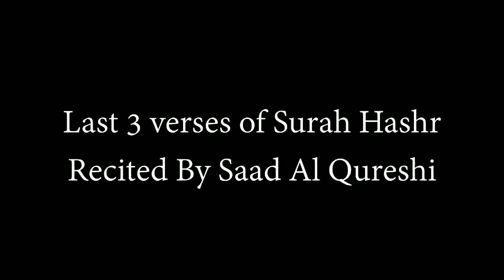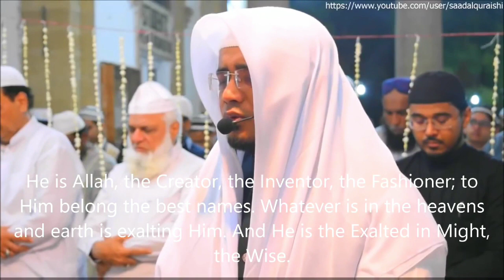Quran Tilawat of Surah Al Hashr | Last three verses by Saad Al Quraishi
One of The Best Quran Recitation in the World - Last 3 verses of Surah Hashr Recited By Saad Al Qureshi * HEART TOUCHING! *

Translation : He is Allah, other than whom there is no deity, Knower of the unseen and the witnessed. He is the Entirely Merciful, the Especially Merciful. He is Allah, other than whom there is no deity, the Sovereign, the Pure, the Perfection, the Bestower of Faith, the Overseer, the Exalted in Might, the Compeller, the Superior. Exalted is Allah above whatever they associate with Him. He is Allah, the Creator, the Inventor, the Fashioner; to Him belong the best names. Whatever is in the heavens and earth is exalting Him. And He is the Exalted in Might, the Wise.